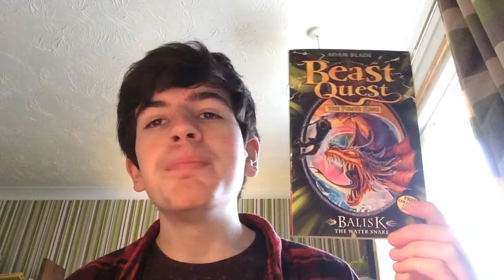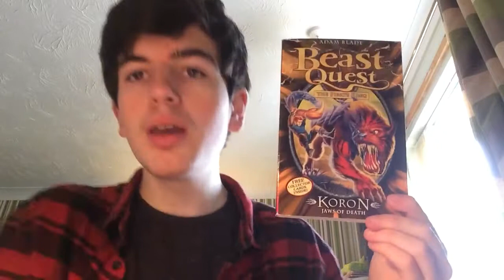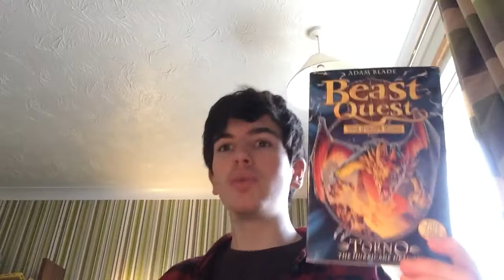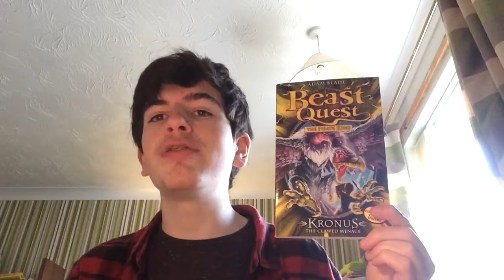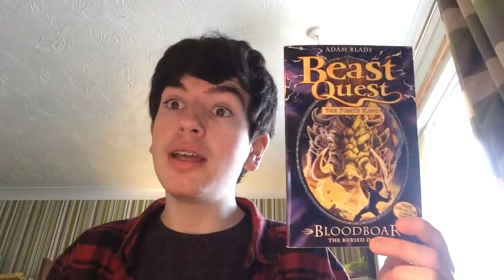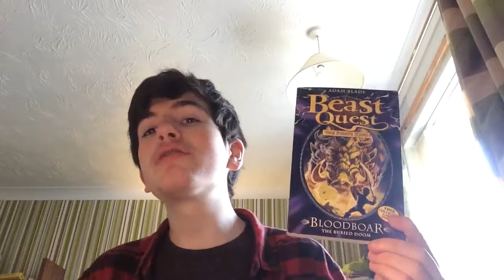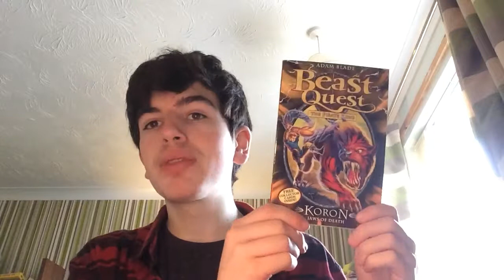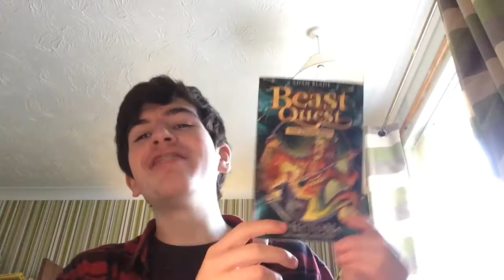Beast Quest Beast Review Series 8: The Pirate King